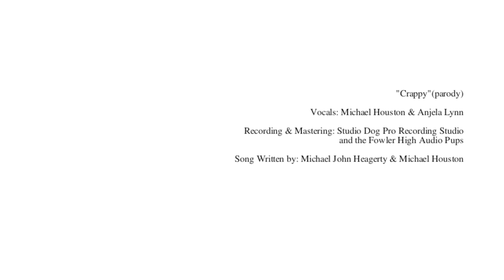CRAPPY (Happy Parody) Syracuse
Vocals: Michael Houston & Anjela Lynn
Recording & Mastering: Studio Dog Pro Recording Studio and the Fowler High Audio Pups
Song Writing:  Michael John Heagerty & Michael Houston
Video: Submitted by participants
(and also Michael John Heagerty's iPhone)
Editing: Ty Marshal

Might seem crazy what I'm about to say,
Spring Break is here! But we can't catch a break. (awww mannn)
Lake effect snow still flows our way
Don't even think about putting your shovels away Huh

Cause I'm not happy...
Clap your hands if you still have snow up on your roof,
Because it's CRAPPY
clap your hands if the salt has eaten up all your boots
Because it's CRAPPY
clap your hands if you have pot holes on your street
Because it's CRAPPY
clap your hands you're afraid to turn down your heat

Here comes the news, YNN says rain
All I see is snow on my window pane
I should probably warn you I'm about to cry
City schools are closed again, wind chills minus 9 here's why

CHORUS

BRIDGE
it brings me down it's always something
brings me down, I tell ya now
Bring me down it's always something
it brings me down
because the snows too high

CHORUS

BRIDGE

CHORUS